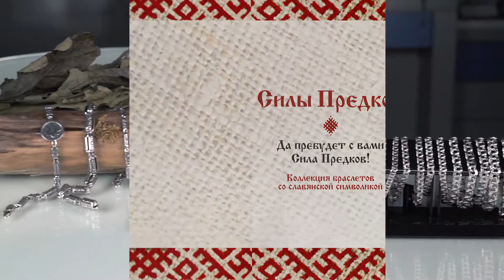"Сереброника" - Пять новогодних коллекций 2019 г.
Новогодняя реклама для местного телевидения.